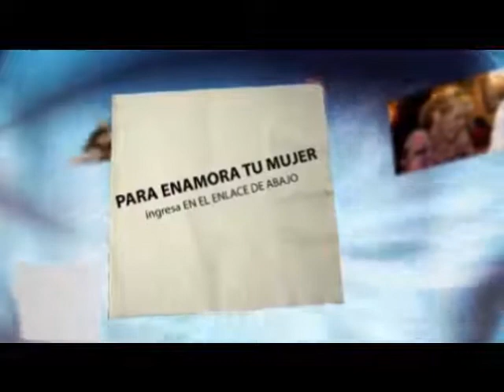Recuperar a tu pareja es posible con el Método [Como Recuperar A Tu Mujer volver Con Ella]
Técnicas, Trucos y secretos Para enamorar y Recuperar a una Mujer, Recupera a tu ex Mujer
TODO PARA CONQUISTAR UNA MUJER, ATRAER A TU EX, ENAMORAR UNA CHICA, ENAMORAR UNA MUJER.

Recuperar a tu pareja es posible con el Método
Técnicas para recuperar a tu ex novia, da igual lo mal que esté la situación podrás reconquistar a tu pareja antes de 30 días

 "tecnicas para conquistar a una mujer" "conquistar a una chica" "como conquistar a una mujer sagitario" "como conquistar a una mujer virgo" "como conquistar a una mujer aries" "enamorar a una chica"